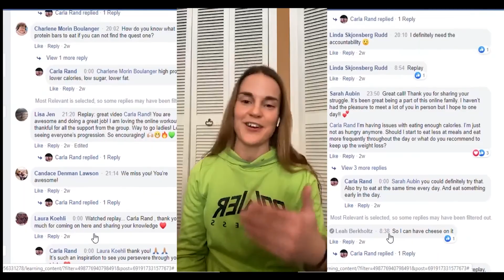Episode 58 - Chris Klemm - Asking the Right Questions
I like asking questions (probably to a fault).

What we do, how we do it and, most importantly, why we do it keeps me digging down various rabbit holes.

My long time friend, Christopher Klemm excels at questioning the status quo as well.

Chris grew up in Canada but has lived in Finland for the last 24 years, which gives him a unique perspective.

He and I discuss what it’s like to be unemployed for a long period of time, our take on Covid and more.

Challenge yourself to ask the right questions as you tune in to this weeks show!